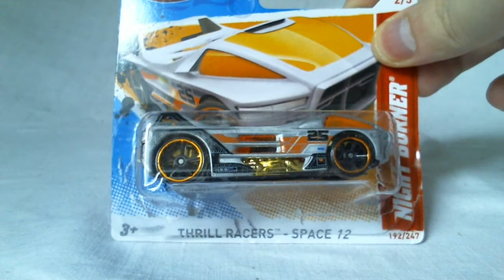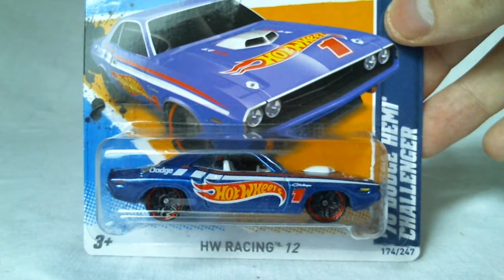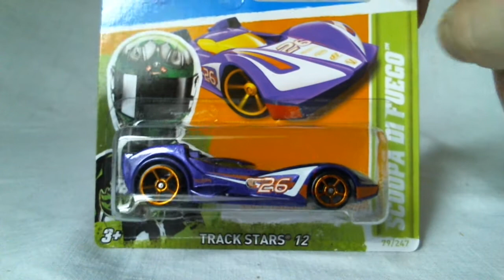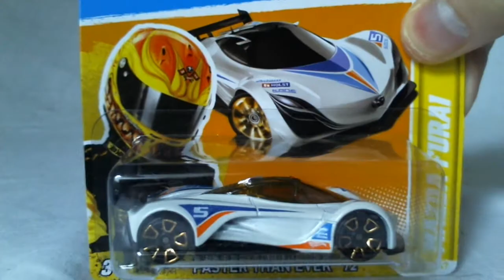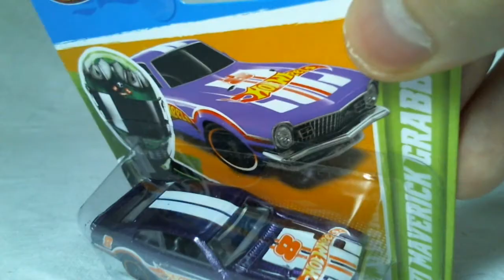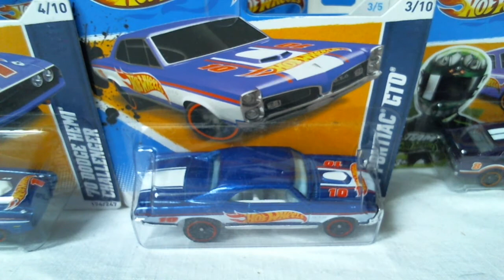Hot Wheels Pit Stop : Episode 3 (22/11/12) [Français]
Troisième numéro du Hot Wheels Pit Stop où je présente rapidement mes derniers achats de voitures sorties en 2012.
Par Loserkiller.